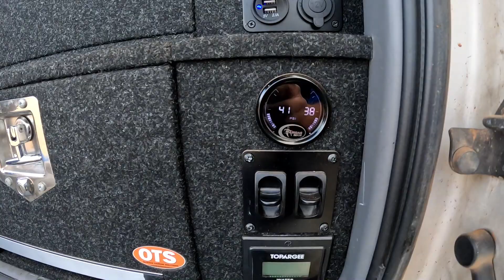Flexual Healing Long Service Ep10. Alice Springs | Katherine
Join us on a 3 month adventure in the Australian Outback. Filmed May-Aug 2023.